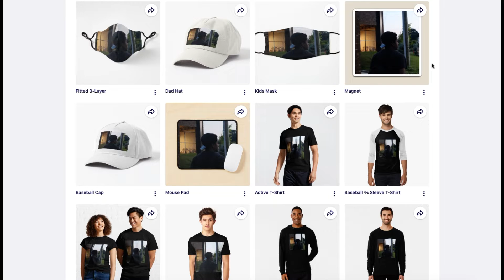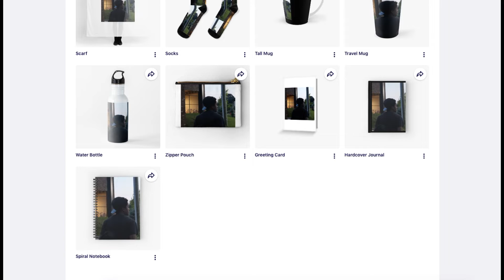Childish Gambino Breaks Down His Lyrics (Reaction)